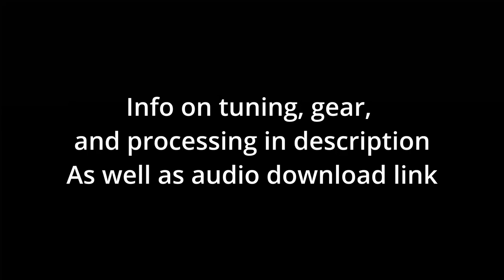Millenium Eminence vs Remo Emperor 12" tom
A comparison of two clear 2 ply drumheads.
Recorded in a lively room.

Tuning:
Both batter and reso were tuned to 217hz at the lugs with tune bot.

Gear:
Drum: Pearl Export 12" (10" deep) tom
Reso head: Millenium Admiral
Mics:
Shure SM57, 21 cm from center of head
Line Audio CM3, 71 cm from center of head
Interface:
Focusrite Scarlett 2i2 2nd gen @48khz-24bit
Camera:
Potato

Processing:
When both mics are playing the 57 is delayed to be in time with the CM3.
W1 limiter set to 0 threshold and -0.2 db ceiling on master bus.
Only one hit with both mics on the Remo broke the threshold of the limiter.